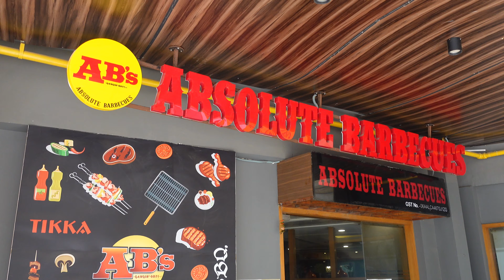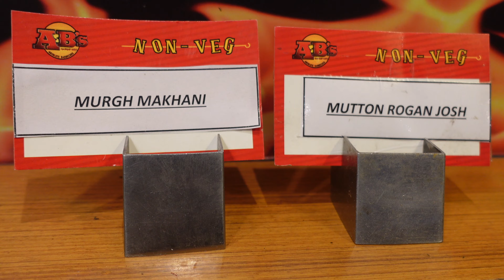khana hi khana || Absolute Barbecue || Unlimited Buffet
Absolute Barbecue offer karta hain khana hi khana starting at just Rs.660 onwards and in this video, we will share  experience of our unlimited lunch buffet at Absolute Barbecue , Gurugram and various offers it has.
AB’s recently been awarded India’s best BBQ and Grill restaurant by times of india and best buffet restaurant by food connoisseurs India-enjoying our lunch buffets at abs Gurgaon.

Location
Megapolis Mall Mgf Metropolis Mall, M.G, Shop No LG 01,02,03,
Mehrauli-Gurgaon Rd, Sector 28, Gurugram, Haryana 122002